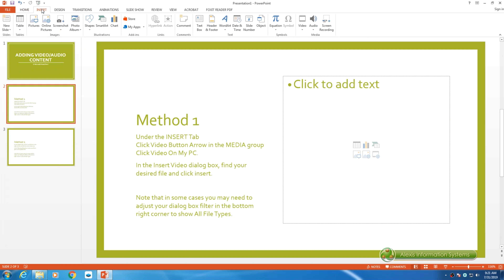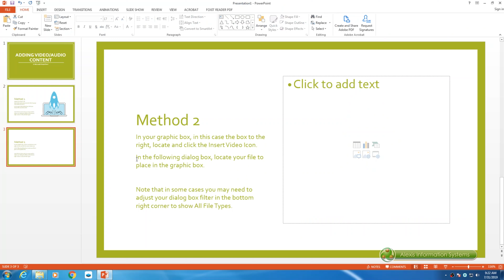Microsoft Office PowerPoint: Adding Video and Audio | Alexis Information Systems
Demonstrating how to add audio and video in Microsoft Office PowerPoint.